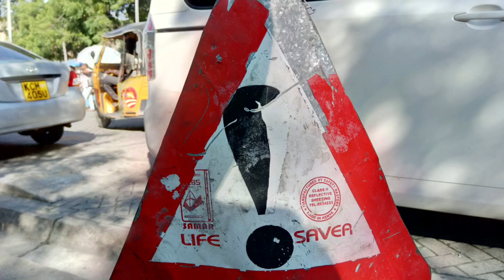Infinix Note 5 Camera Showcase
To say that the Infinix Note 5 is one of the best phones ever produced by the company is an understatement. The Infinix Note 5 is an all-round device, offering great battery life, amazing software experience and a surprisingly great camera, which is our focus on this video.